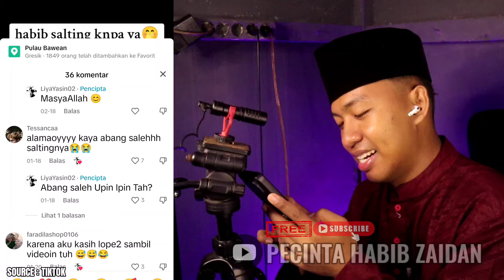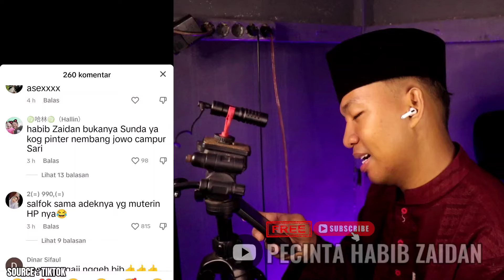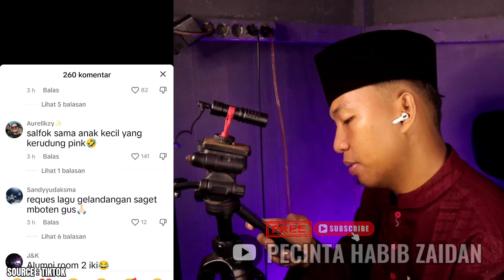KETIKA HABIB ZAIDAN SALTING SAAT DILIHAT NING UMI LAILA SAAT DI ATAS PANGGUNG !!!!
KETIKA HABIB ZAIDAN SALTING SAAT DILIHAT UKHTI CANTIK DI ATAS PANGGUNG !